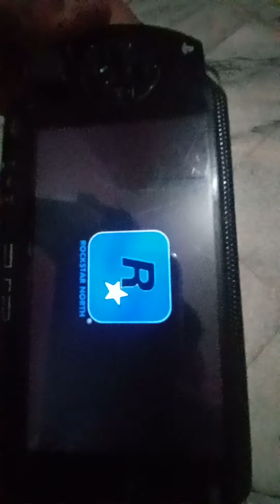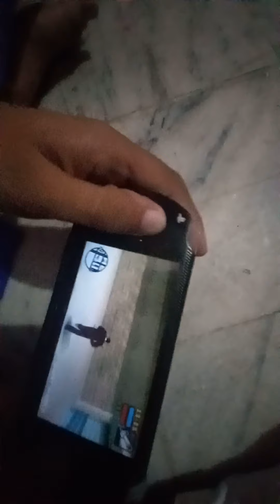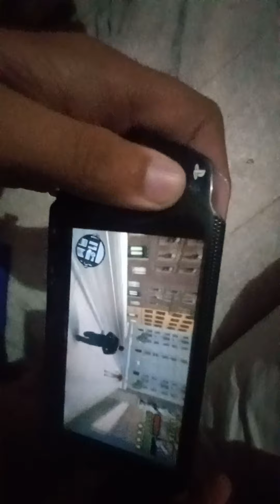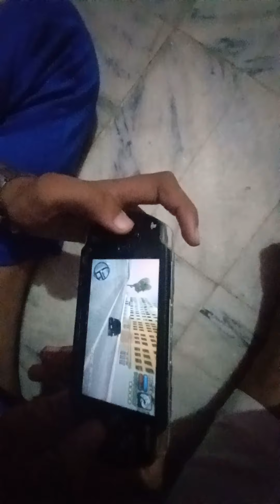how to play GTAV in psp WWESMACKDOWN BEAUTIFUL GAME PLAY AKASH ASIF PARADISE GAMES BTS WWE MINECRAFT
minecraft game pewdiepie hacker virus build challenge